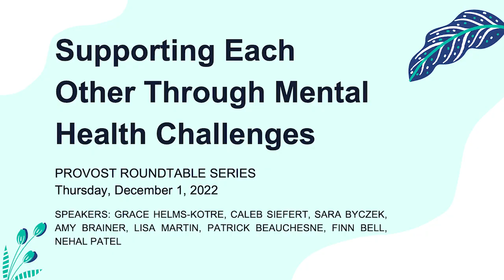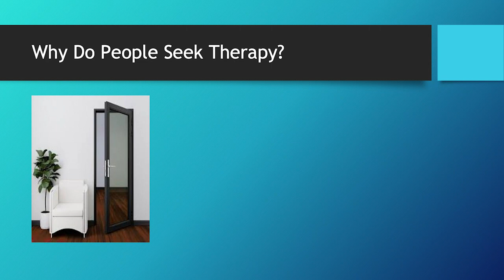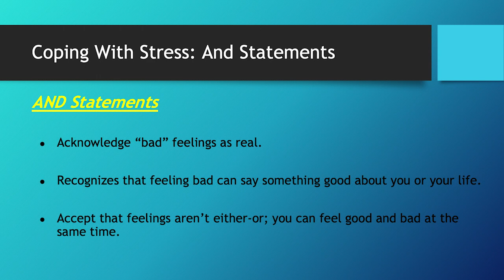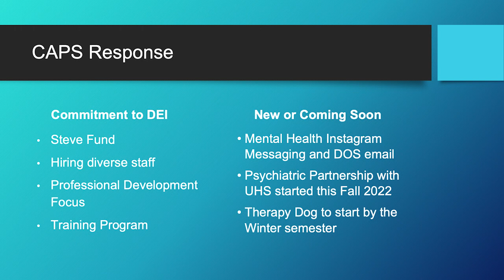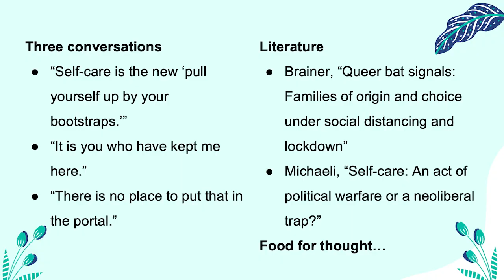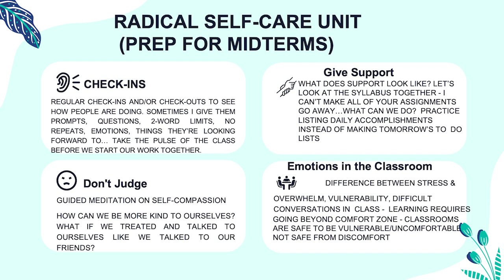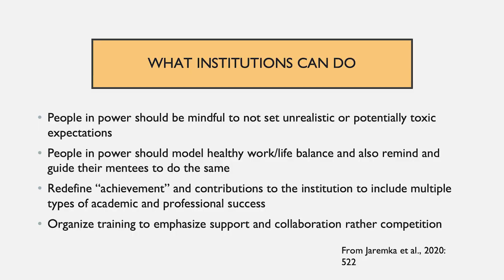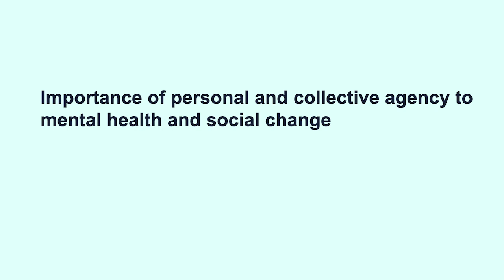Provost Roundtable Event - Mental Health - 2022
The Provost Roundtable Event on Mental Health took place on December 1, 2022. Several of our faculty/staff members shared their research and insights surrounding the topic of mental health. Panelists included: Grace Helms-Kotre, Caleb Siefert, Pam Aronson, Sara Byczek, Amy Brainer, Lisa Martin, Patrick Beauchesne, Finn Bell, Nehal Patel.